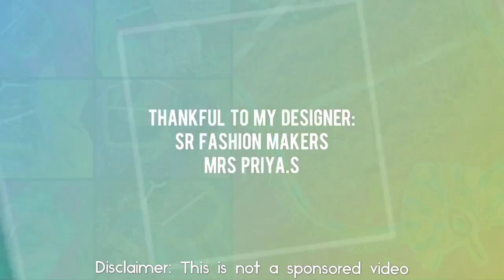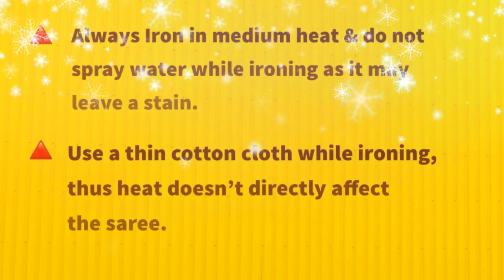தமிழில்-🌸My Bridal Silk Sarees | Aari Blouse designs | My Designer details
G'day Everyone!
Silk sarees truly are dresses with soul! Every saree tells a story,  Can you read mine ???

I'm so excited to share my Bridal silk saree collections & Aari work blouse designs with you all in this video.

I'm grateful to my designer Mrs. Priya
SR Fashion Makers,
Customised tailoring for ladies & kids
Address:
No. 46/25B, Venkatesan Street,
West Tambaram, Chennai-600045.

Hope this video is informative.

Bedroom:
Wire storage Basket
Throw Blanket

My Make-Up Products Link:
Earring Box